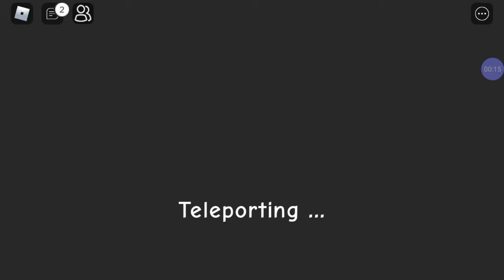KQBrother: EPISODE 1 - DAY CARE